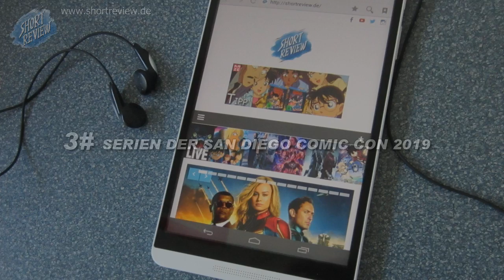Comic Con 2019 Star Trek, Pennyworth, Watchmen, Carneval Row, Witcher (Shortreview Podcast #3)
SHORTREVIEW PODCAST #3 - SERIEN DER SAN DIEGO COMIC CON 2019

Wir sprechen über die kommenden TV-Serien, die auf der Con vorgestellt wurden.

SHORTREVIEW